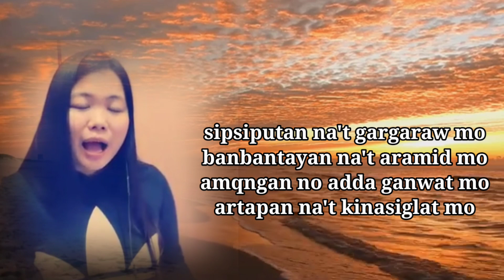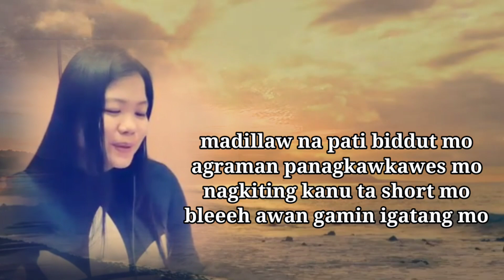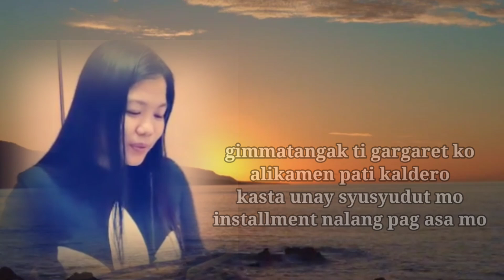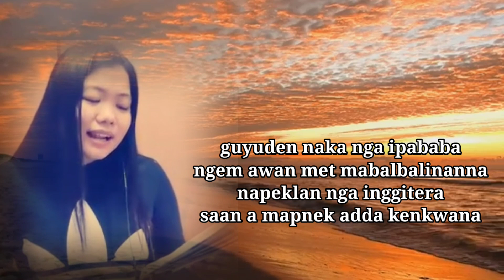INGGITERA| composed by Jennifer Miranda